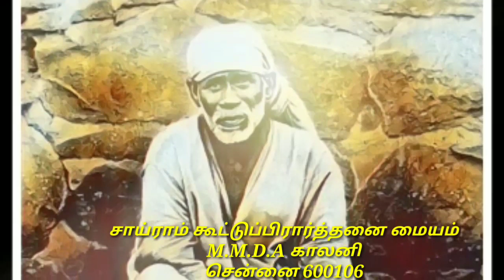உன்னை விட்டு விலகியவர்களை பற்றி கவலைபடாதே நான் உன்னோடு இருக்கிறேன்